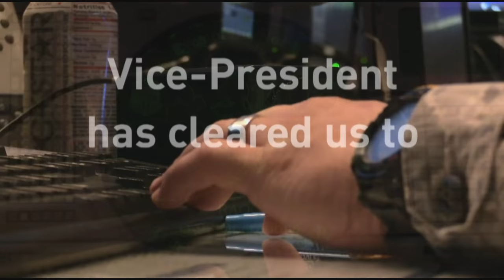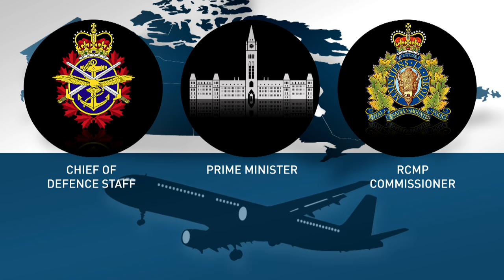Decision making in a 9/11-style attack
Military leaders would have a more complicated task than their predecessors in making decisions in the event of a 9/11 style attack, according to documents obtained by CBC News